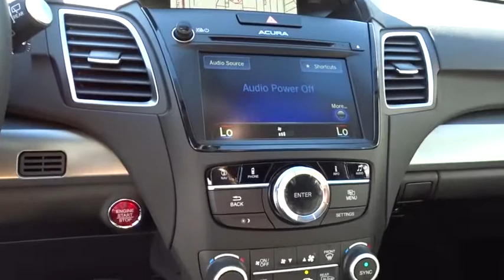2018 Acura RDX Los Angeles, Glendale, Pasadena, Cerritos, Alhambra, CA 24960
2018 Acura RDX
2018 Acura RDX w/Technology Pkg - Stock#: 24960 - VIN#: 5J8TB4H51JL014537

Sierra Acura
1700 W Main St

Gray 2018 Acura RDX Technology Package AWD AWD 6-Speed Automatic 3.5L V6 SOHC i-VTEC 24VRecent Arrival! 27/19 Highway/City MPG**